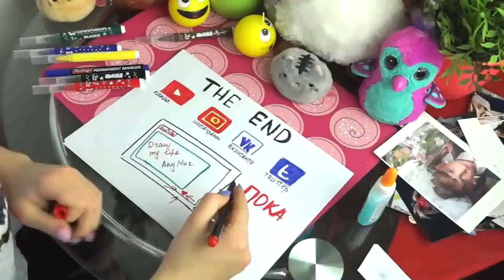Родная песня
Песня Басты в моём исполнении